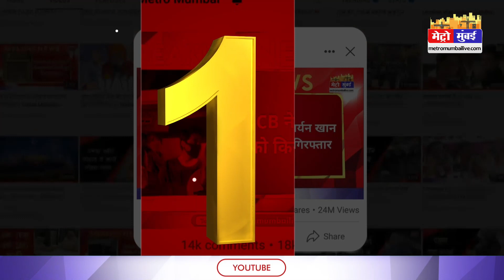एक लड़की ने किया नाबालिक लड़के से दुष्कर्म | Metro Mumbai